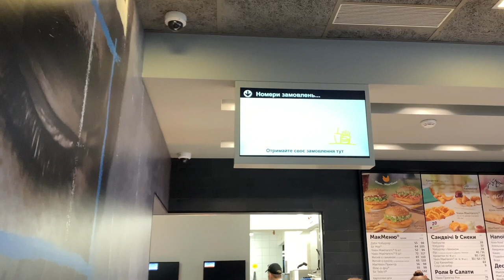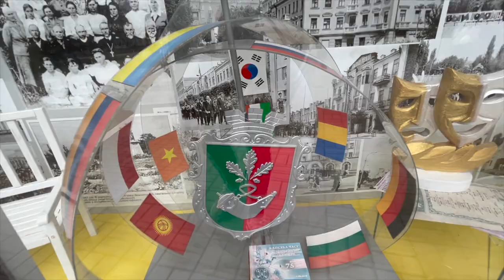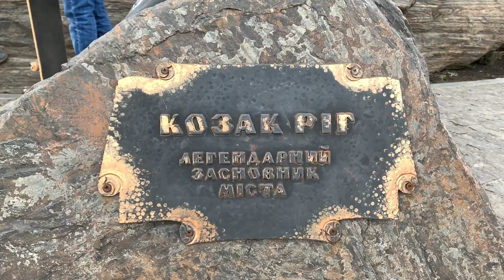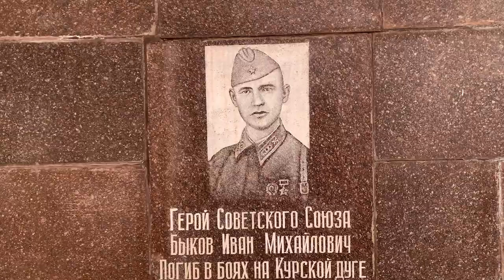Longest city of Europe || Kryvyi Rih Ukraine 🇺🇦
Kryvyi Rih

both side trip blabla cab charged 250+250 uah each
spent 2 days 3 nights in hotel costs 1700 uah for 2 person
metro tram is very cheap 2.5 uah only
and for taxi in city is:- uklon, bolt and idrive (uber is not working there)